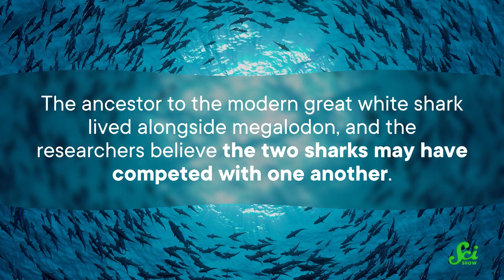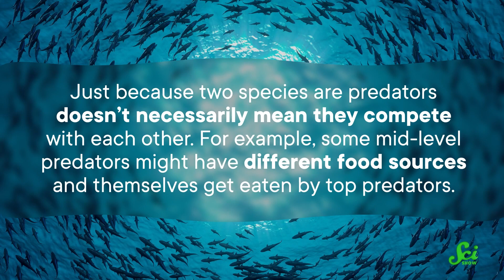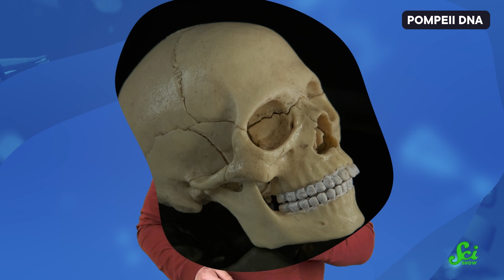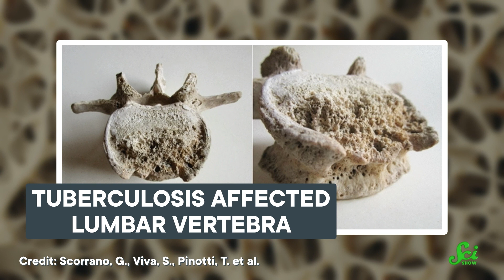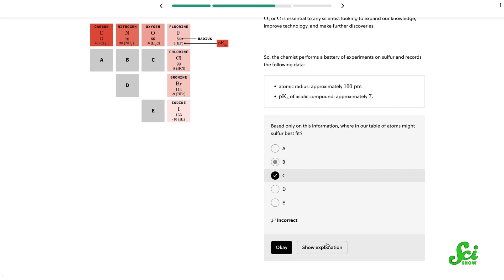What Zinc Means for Megalodon’s Extinction | SciShow News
This week in the journal Nature Communications, scientists report a way to use fossilized shark teeth to figure out where different shark species, including megalodon, stood in the web of life. And last week in the journal Scientific Reports, scientists announced that they’ve successfully sequenced the first genome of a Pompeiian citizen.